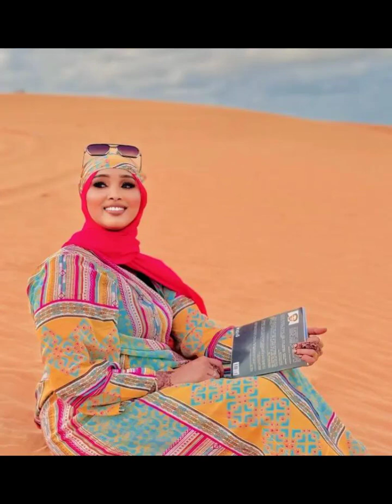Part 1 | Kiis Layaableh Iyo Askarigii Baaray